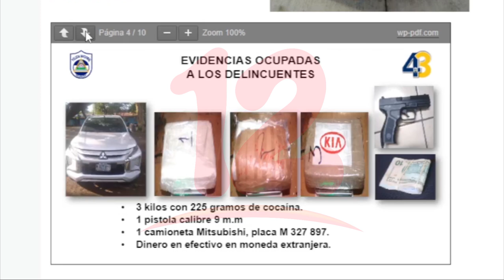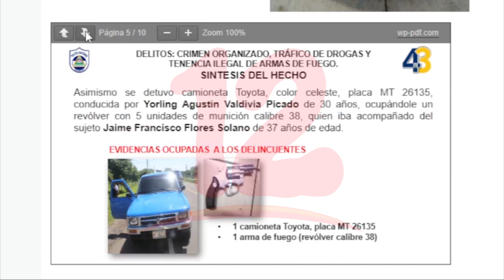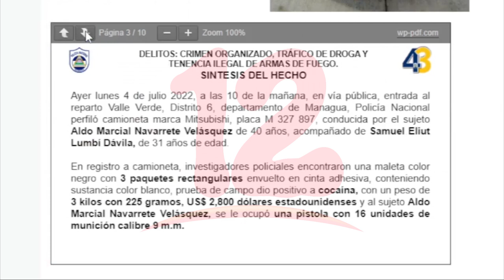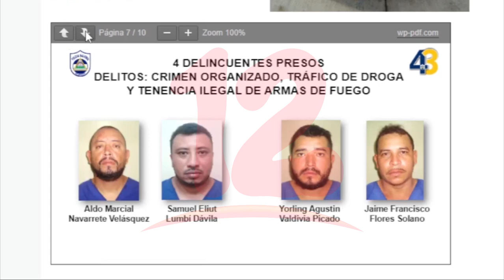Policía realiza una nueva incautación de cocaína valorada en 80,625 dólares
Noticias12Nicaragua Policía realiza una nueva incautación de cocaína valorada en 80,625 dólares en el distrito VI de Managua.